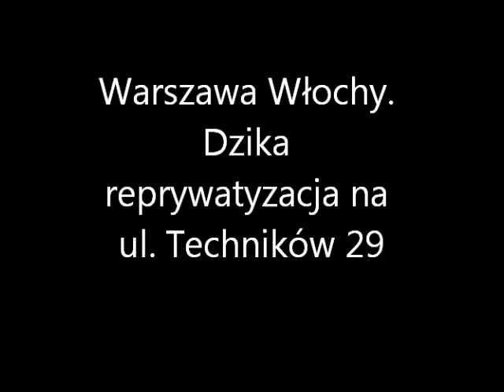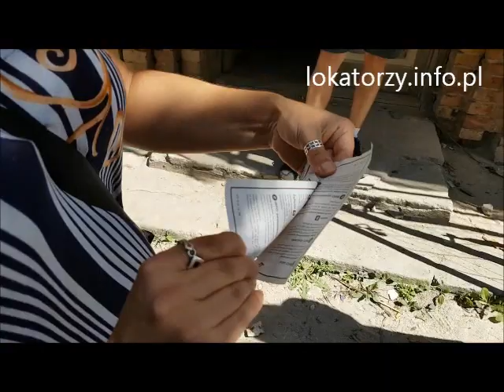Włochy - dzika reprywatyzacja na Techników 29